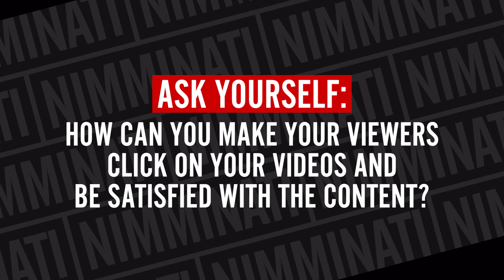How YOU Can Grow As A Small Youtuber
Learn how to grow as a small Youtuber so you can get more subscribers and views. This video takes a different approach than what you normally hear about YouTube growth. We talk about how you need to think differently as well as focus on converting potential viewers by providing them with content they love.

Learn about YouTube on my podcast Comments Over Coffee

Find everything you need to grow and run your channel

My favorite channel growth and management tool

About this channel:
Nimmin LIVE Clips is content curated from Nimmin LIVE. Nimmin Live is a weekly live show where we answer YouTube and video related questions to help content creators navigate the complexities of creating content for the internet. The videos featured on this channel are the best clips from the show and we feature them here for the people who don't have time to watch the entire stream or just want to review the more informational parts of the stream.